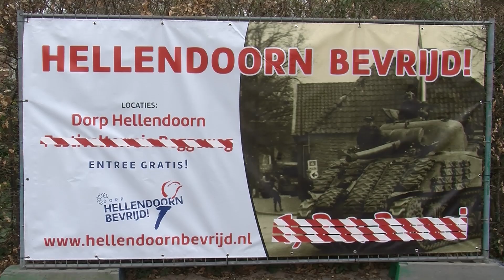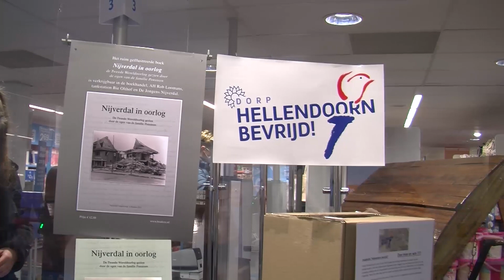herdenking bevrijding Hellendoorn 75+